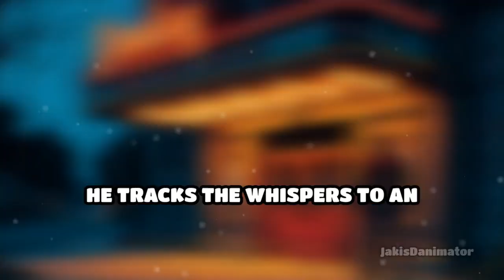The Whispering Shadows - Part 2 (Ep .11 Spiderman Series)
In "The Whispering Shadows," Spider-Man confronts The Whisper, a villain using fear and illusion to haunt New York. With courage and insight, Spider-Man dispels the darkness, restoring peace. 🕸️🌑